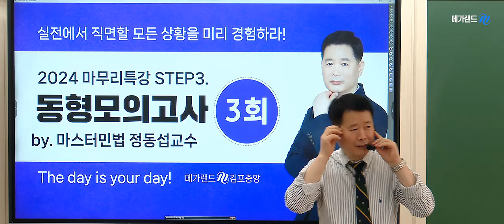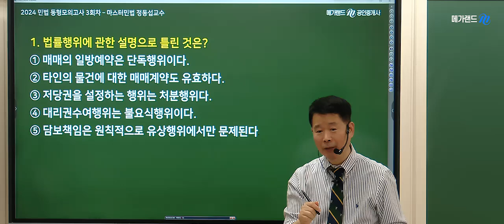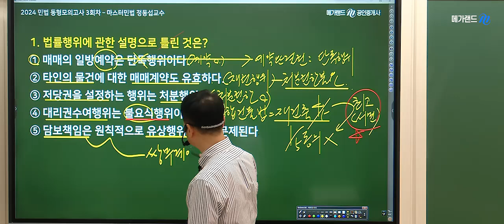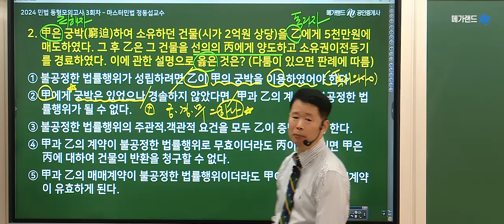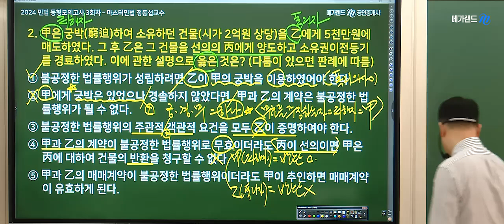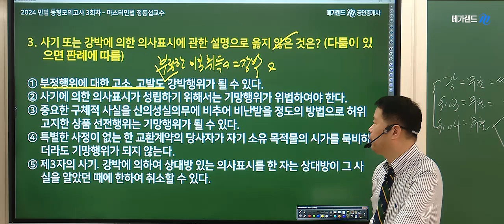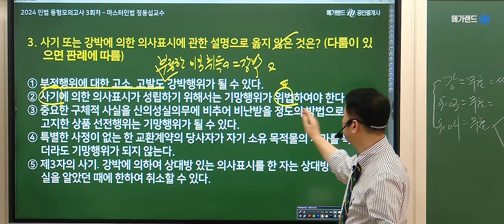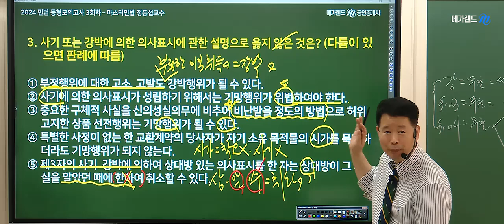[공인중개사학원 김포중앙] 🌈차근차근 쉬운민법 정동섭 교수님의 [동형모의고사 3회차] 🎀직전점검 벼락치기-10월19일(토) 무료특강 🧡오직 실시간만!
💠확실한 마무리! 확실한 점수연결-김포중앙 Fine-All [직전점검 벼락치기]

💠합격을위한 마지막STEP! 정동섭교수님 족집게100선 일정 보기

💠합격을위한 마지막STEP! 정동섭교수님 마무리특강 보기